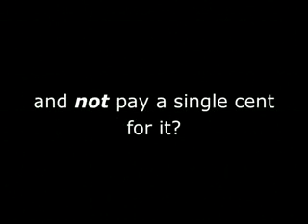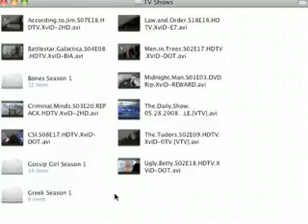Underbelly Season 2, Episode 8: Diamonds